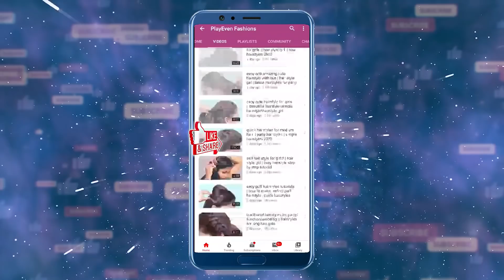simple & cute hairstyle with trick | hair style girl | wedding hairstyle | hairstyles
Watch ► simple & cute hairstyle with trick | hair style girl | wedding hairstyle | hairstyles